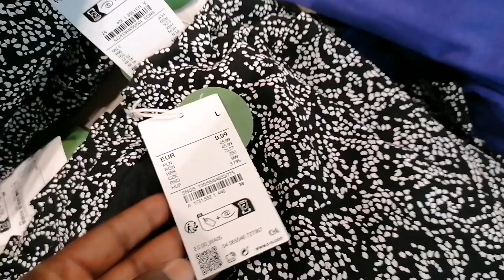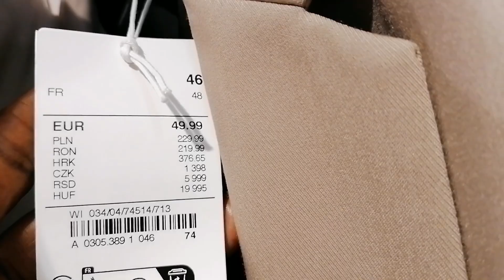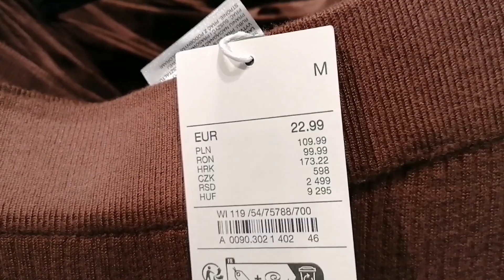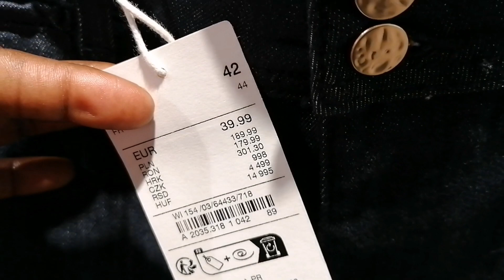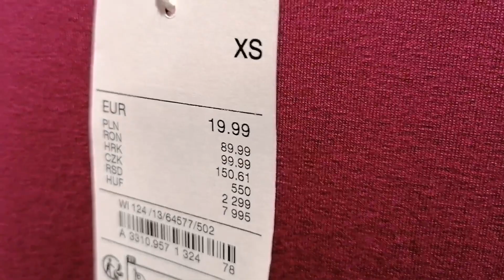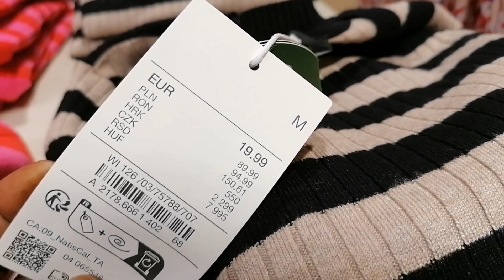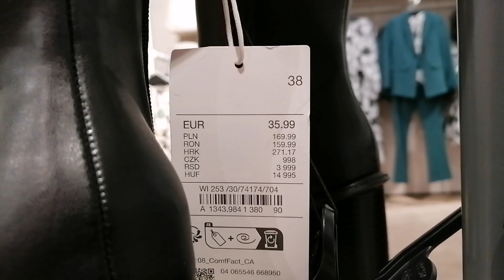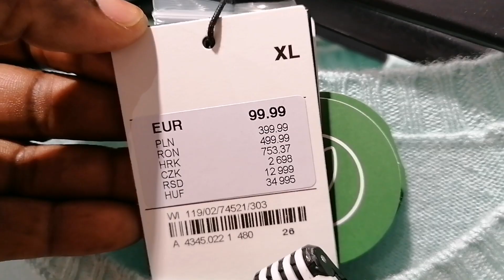C&A LADIES WINTER CLOTHES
Come with me to C&A and browse new winter collection.